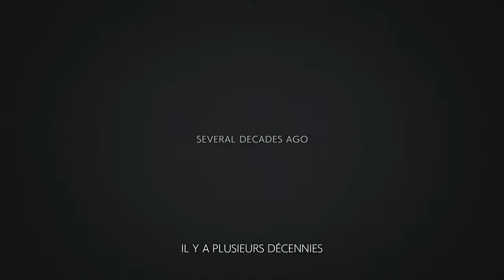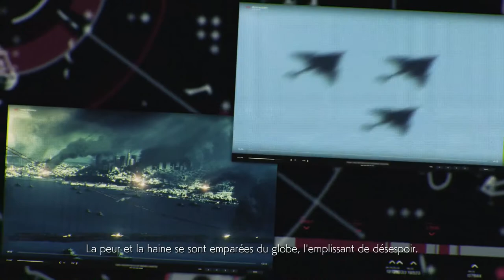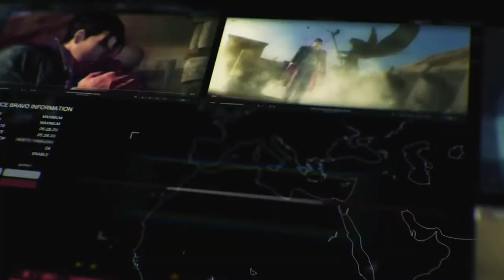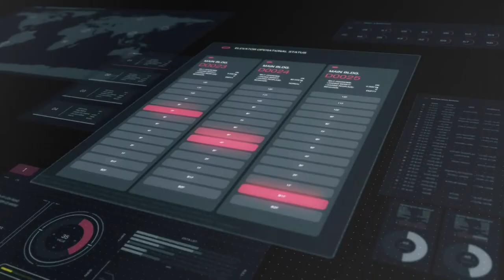TEKKEN 7 DECOUVERTE FR (PS4 PRO)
Découverte de ce nouvel épisode de la licence TEKKEN sur ps4 pro